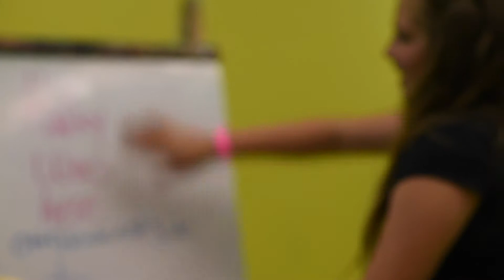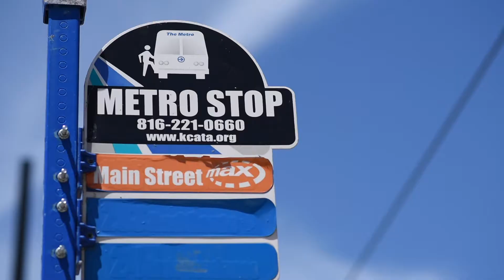hailey and grandma really really short